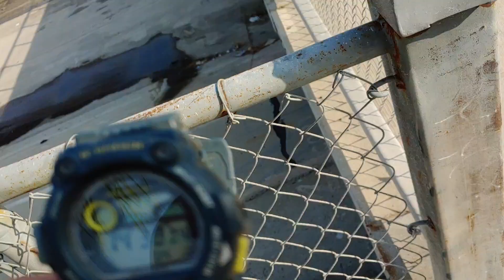Monday July 12 2021 another lunch break workout no excuses let's just get this money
it always feels good to take my lunch break stretching and do a couple Navy Seals